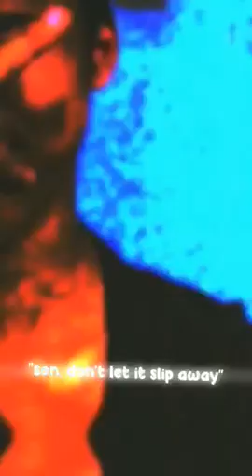htoo khant kyaw photo style